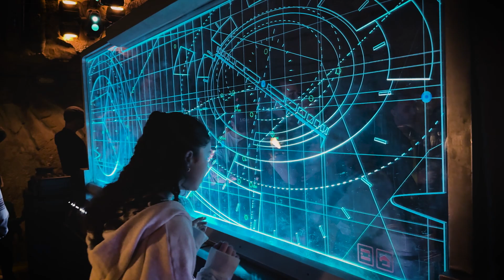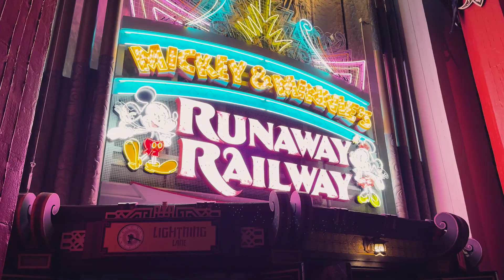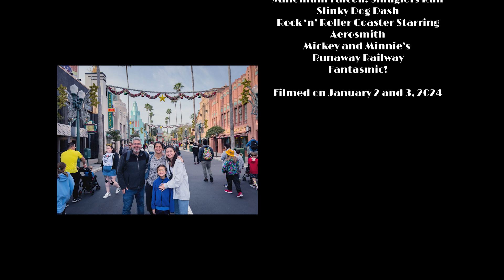2024 A Day at Disney's Hollywood Studios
Right after new year's 2024 we had a chance to visit Disney Hollywood Studios for just one day. We visited the Star Wars attractions for the first time, but also enjoyed some old-time favorites.

Music Code: F02PI4EBRYMCO0ZX